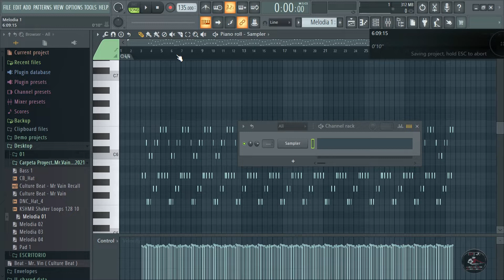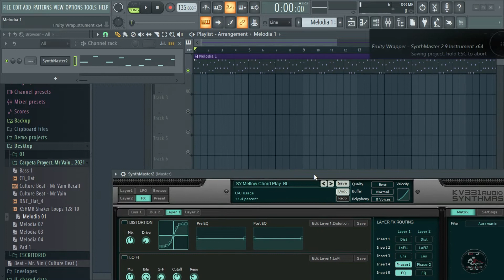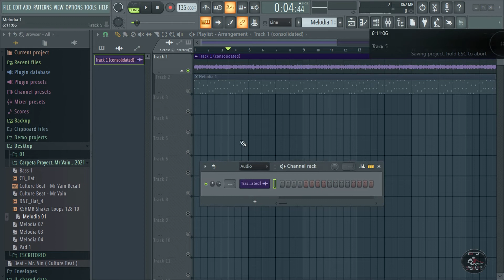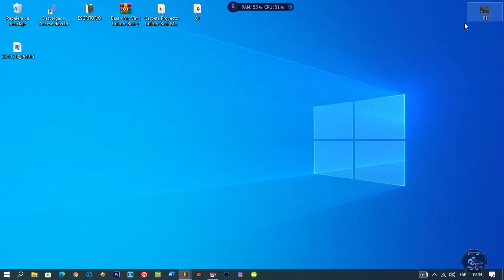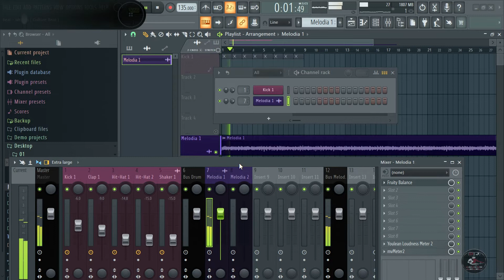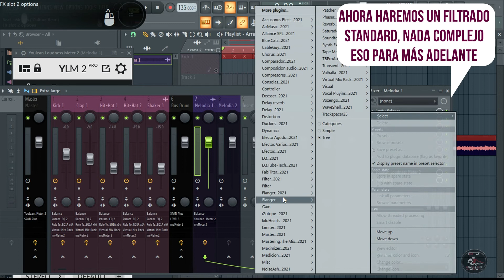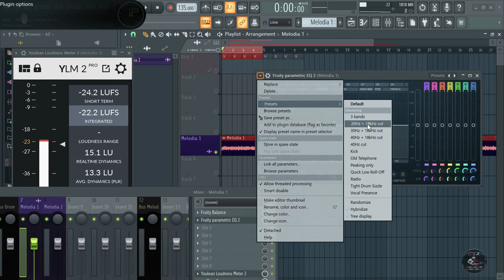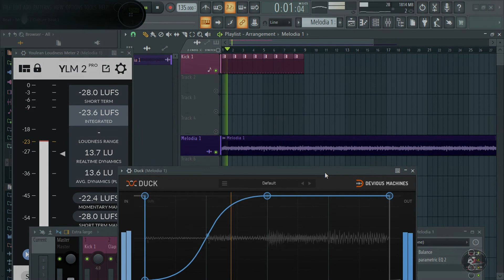" Creando Beat - Synthe #1 (( Mr.Vain Culture Beat - 90's Eurodance )) Part.01...🎶🎶🎶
Dj Producer ((  DjGancho - Remix  ))...🎶🎶🎶

- Culture Beat es un grupo alemán de estilo eurodance fundado en 1989 en la ciudad de Fráncfort. La banda ha tenido continuos cambios de formación, y entre otros fueron parte la cantante Tania Evans, Jay Supreme y el productor musical Torsten Fenslau...🎵🎵🎵

Su mayor éxito, fue la canción bailable "Mr. Vain" (Señor presumido" o en su defecto Señor vanidoso"), la cual, ganó popularidad en los hits europeos y americanos (U.S. Hot 100), en 1993. Ese mismo año apareció un segundo sencillo llamado "Got To Get It",el cual también tuvo bastante éxito pero no tanto como "Mr. Vain". El tema "Mr. Vain" se incluyó en el recopilatorio Máquina Total 6 y Got To Get It en el Bolero Mix 10. Después de esto editaron algún que otro tema pero sin demasiado éxito...🎵🎵🎵